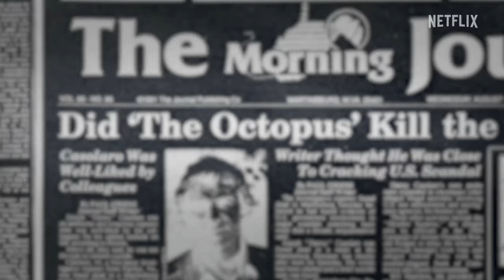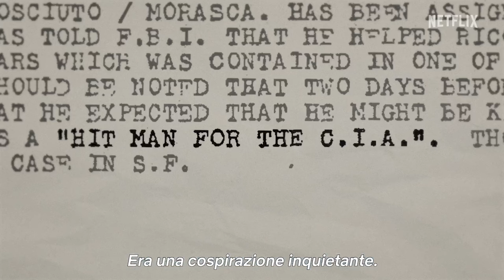American Conspiracy: Il caso Octopus | Trailer ufficiale | Netflix Italia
Sulla morte di Danny Casolaro gli inquirenti non hanno dubbi: per loro, il giornalista rinvenuto nella vasca da bagno di una camera d'albergo si è suicidato. Ma i familiari e i colleghi del reporter credono che potrebbe essere stato un omicidio. Il movente? L'inchiesta che stava conducendo su un complotto da lui chiamato "Octopus", un'organizzazione segreta legata al furto di software di spionaggio governativo, a una serie di omicidi irrisolti e ad alcuni dei maggiori scandali politici del XX secolo. Anni dopo, il ricercatore Christian Hansen prova a rivelare i segreti della morte di Casolaro, assieme alla storia che gli è costata la vita. Stardust Frames, Duplass Brothers Productions e il regista Zachary Treitz presentano questa docuserie in quattro parti che racconta un mistero che dura da decenni.